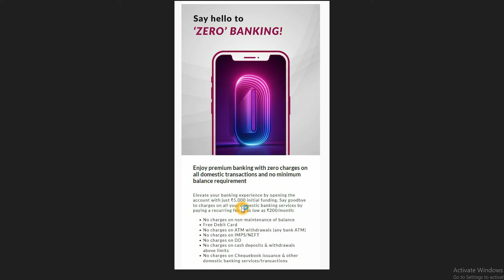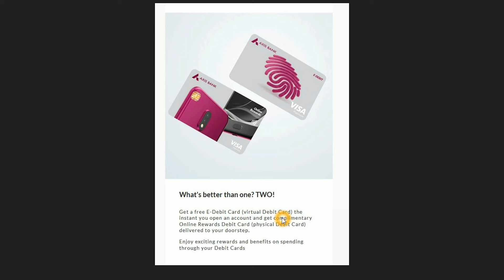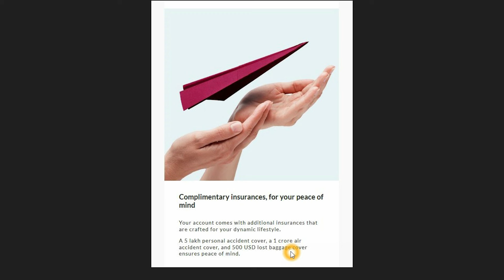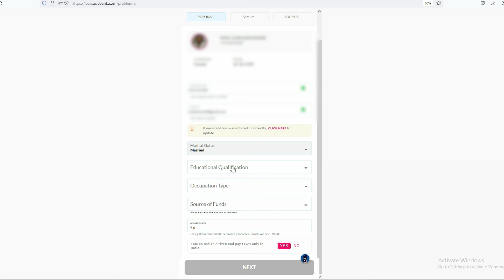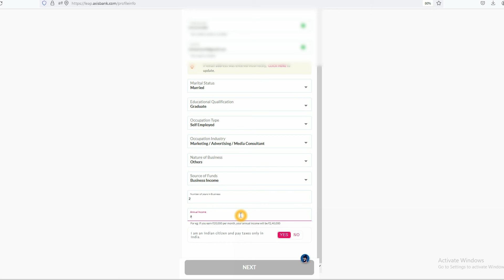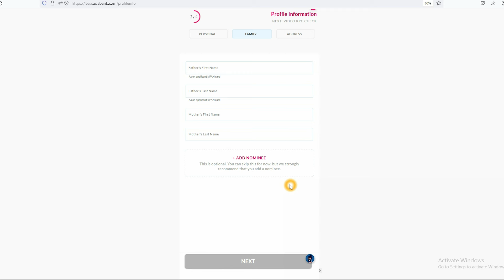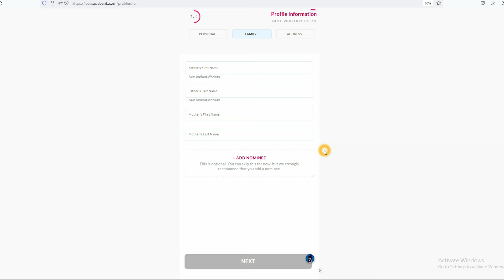Axis Bank Zero Balance Account 2024 | Axis Bank Zero Balance Account Opening Online Telugu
Other Zero Balance Accounts